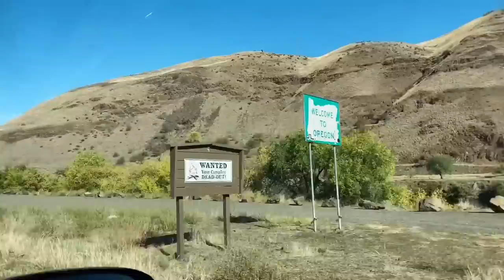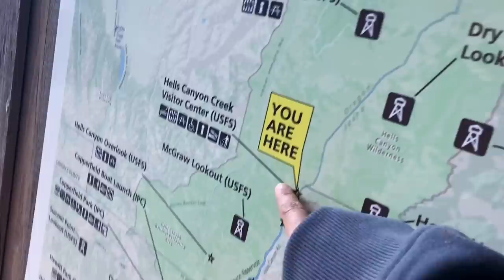FAMILY ADVENTURE! First time namin dito! 🤗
We are Ty and Joana, and we met through Operation Christmas Child. When Ty was about 7 years old, he packed a shoebox for a little girl and sent it overseas. I received the shoebox, when I was 8.
Years later, I found him on social media and the rest is history!
We are now married with a cute little boy. We share our simple life here, faith and family adventures!